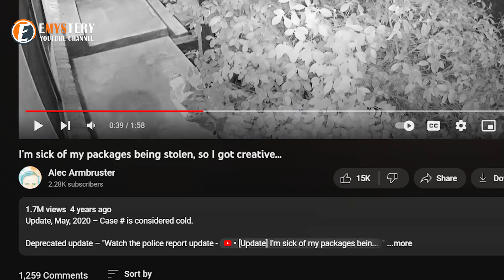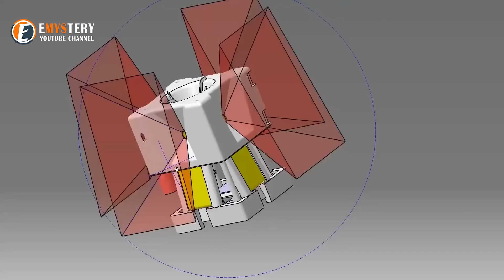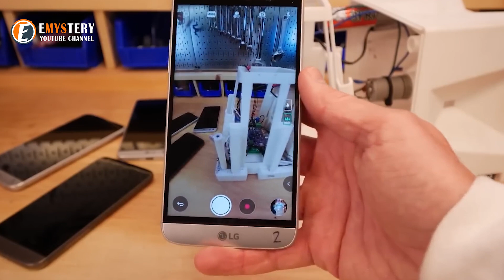NASA Engineer Fed Up With Package Thieves Builds Device To Bring Them To Justice